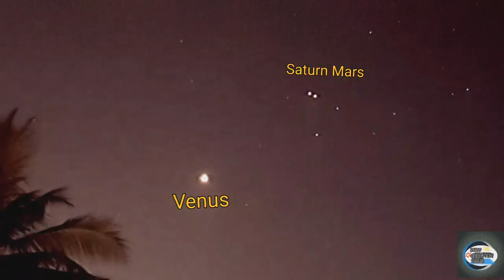mars and saturn conjunction|| Apr 5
Our Channel include of Guiding Videos:

1.DIY Projects
2.Awesome Ideas
3.Tips

Thanking you. very much for watching , supporting and comment our video

New creation Tamil
A triple conjunction is an astronomical event where two planets or a planet and a star meet each other three times in a short period, either in opposition or at the time of inferior conjunction, if an inferior planet is involved. The visible movement of the planet or the planets in the sky is therefore normally prograde at the first conjunction, retrograde at the second conjunction and again prograde at the third conjunction.

Mars and Saturn conjunction
Saturn Mars Conjunction
planet Mars Saturn conjunction